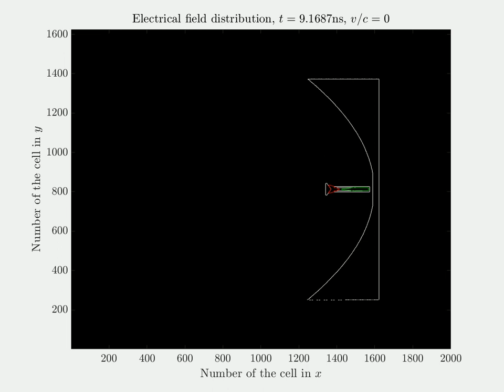Splash-plate feed parabolic antenna